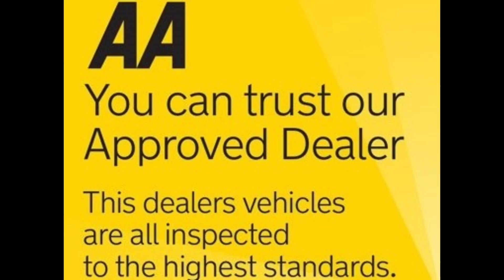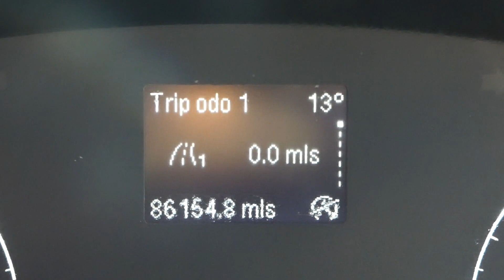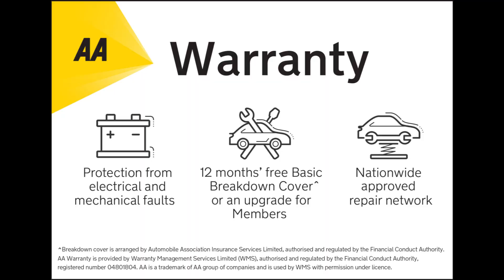2020 20 FORD TRANSIT T350 2.0 ECOBLUE 130PS EURO 6 TIPPER ONE STOP 86K LOOK BARNSLEY VANS U4714